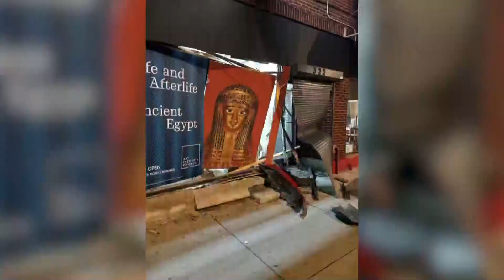Brown Sugar Bakery pivots after vehicle slams into brand new freezer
A bakery on the South Side is having to pivot to the old Cupid Candies factory for production after a driver plowed into their freezer.